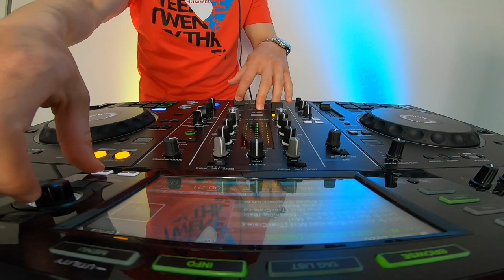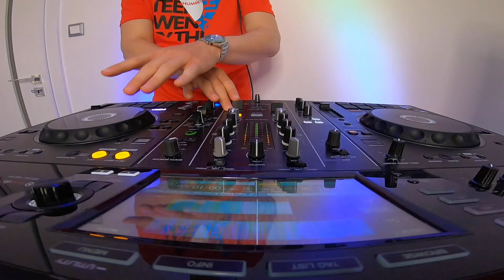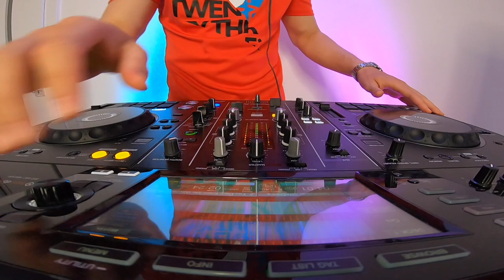Mikler Család 05